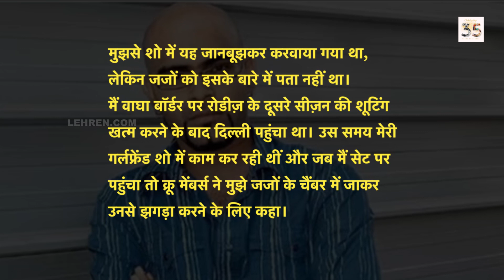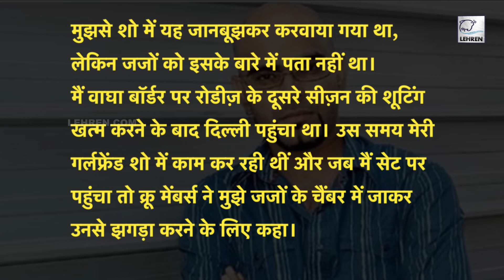Raghu Ram ने Indian Idol के ऑडिशन में जजों के साथ अपनी लड़ाई को लेकर बताई सच्चाई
रोडीज के पूर्व जज रघु राम ने साल 2004 में इंडियन आइडल में दिए अपने ऑडिशन को लेकर हुई कंट्रोवर्सी की सच्चाई बताई है।